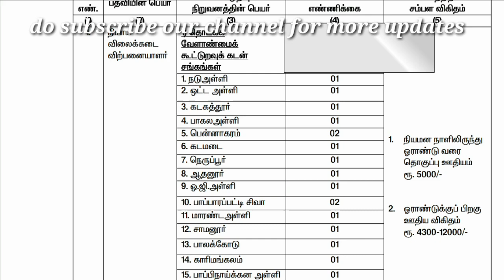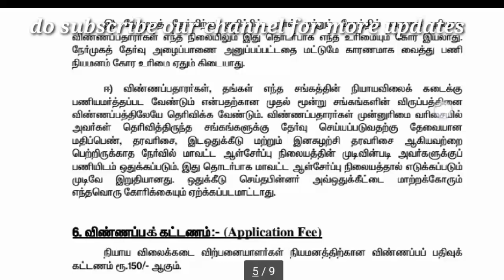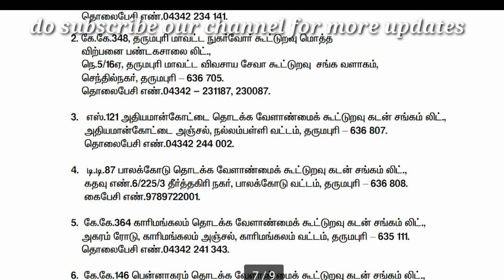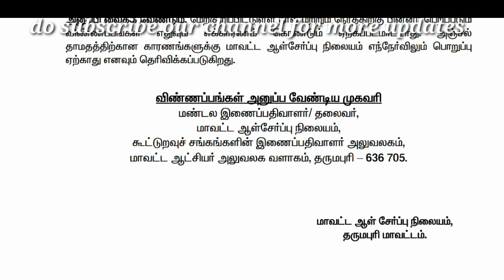Dharmapuri rationshop recuirtment/Dharmapuri govtjobs/51 vacancies/Rationshop jobs|preetha saravanan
Dharmapuri rationshop recuirtment, salesperson recuirtment 2020,
51 vacancy.
Dharmapuri rationshop recuirtment 2020
Dharmapuri latest jobs
Dharmapuri latest government jobs 2020
Dharmapuri rationshop jobs